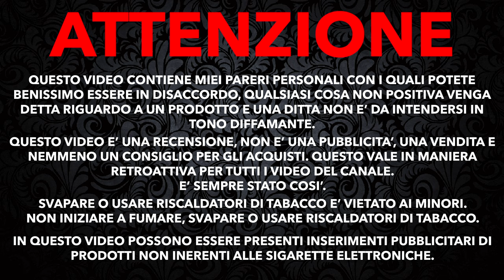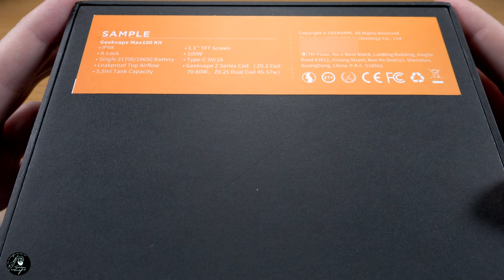Geekvape Max100 KIT [01/03/22]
Geekvape Max100 KIT